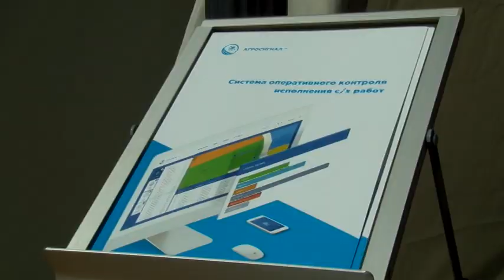Технологии компании «Агросигнал» позволяют фермерам увеличить прибыль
Эта система позволяет в режиме реального времени проконтролировать все, что происходит в фермерском хозяйстве. Уникальностью является прозрачность всех процессов для управления.
Екатерина  Чередниченко, руководитель коммерческого отдела «Агросигнал»:
"Руководитель, когда открывает нашу систему в своем предприятии - он видит в реальном времени. У него карта полей: сколько каждое поле обработано, где какая техника находится, какую работу она выполняет, насколько процентов, с каким агрегатом, с какой скоростью, каким уровнем топлива.То есть все детализировано, он видит в реальном времени".
Владимир Коршунов - генеральный директор компании. К нему обращаются за электронной картой даже представители африканских стран. Признается, программу разработал еще шесть лет назад. Сейчас многие фермеры поняли, что работать с ней - выгодно.
Владимир Коршунов, генеральный директор компании «Агросигнал»:
"Мы как-то начали у одного из клиентов устанавливать систему, и он на посевную заготовил 80 тонн солярки. Когда у него прошла посевная выяснилось, что он по факту с использования нашей системы использовал только сорок, то есть это вот экономия которую мы получили, используя "Агросигнал”.
Светлана  Мизера, директор по развитию "Агросигнал":
"Мировая экономика уже много лет является цифровой, российская тоже, и надо понимать, что сельскохозяйственный бизнес, он тоже должен становиться цифровым. Потому что в будущем без этого не выжить. Наша система, как раз делает сельское хозяйство цифровым, оно помогает выйти на иной более высокий уровень”.
Оперативные технологии «Агросигнала» уже активно используются во всех районах Саратовской области. Компания планируют развиваться дальше и закрепиться на федеральном и зарубежном рынках.